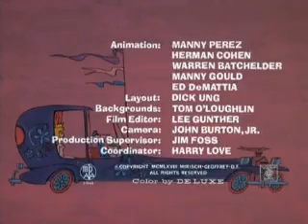Pink Panther Pink A Rella YouTube